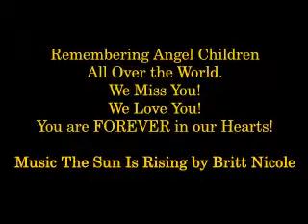pinwheel healing field 2017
Music is by Britt Nicole The Sun is Rising